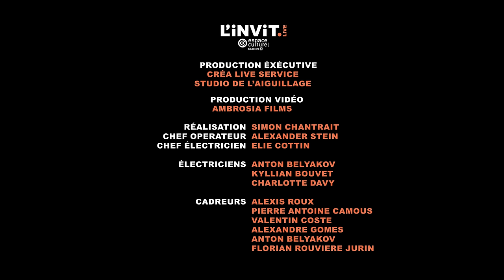L'invit.live - Mika (live) I E.LECLERC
L'invit.live - Retrouvez le live de Mika pour le lancement de son nouvel album I E.LECLERC

@00:00 - 03:06 C'est la vie
03:06 - 07:00 Underwater
07:01 - 10:19 Jane Birkin
10:20 - 13:43 Bougez
13:44  - 18:07 Over my shoulder
18:08 - 23:05 Amour Pirate
23:06 - fin Grace Kelly

Obtenez le nouvel album "Que ta tête fleurisse toujours" de Mika en version CD ou vinyle

Et pour retrouver Mika en 2024 à l'occasion de sa tournée

➽ Live Musicaux, Alliances locales, découvertes de produits locaux, évenements sportifs et culturels, interview métier : vous trouverez sur notre chaîne YouTube divers contenus qui portent les engagement de E.Leclerc.